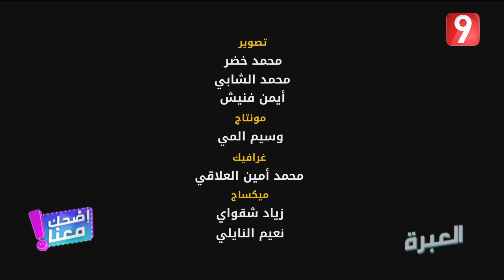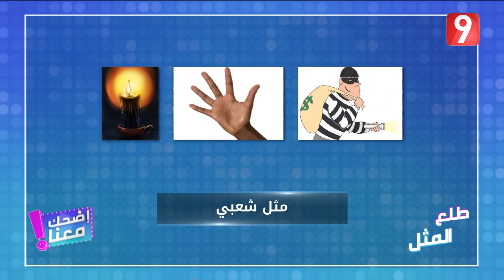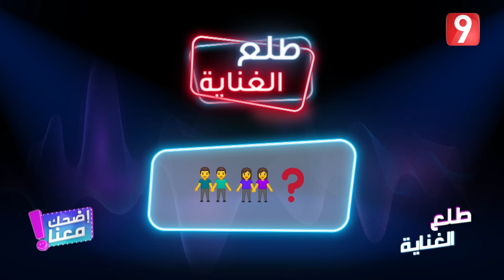Idhak maana - Ep19 P03 | اضحك معنا الحلقة 19 الجزء الثالث